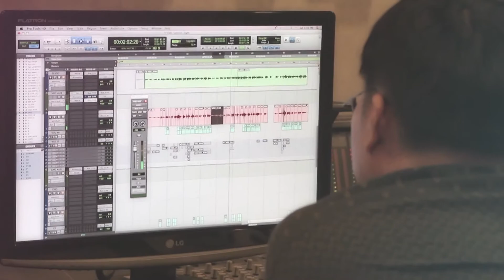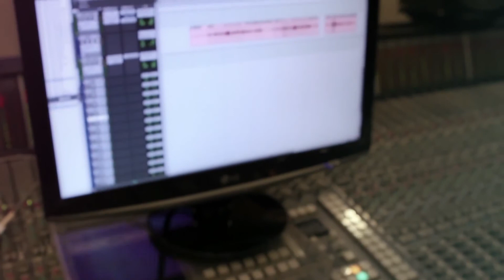Kim Greem - Summer Night